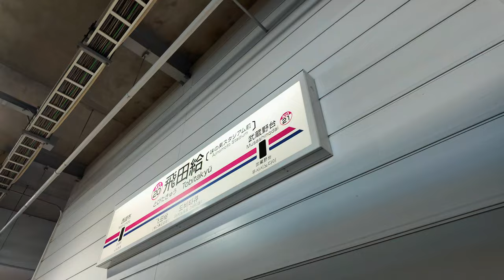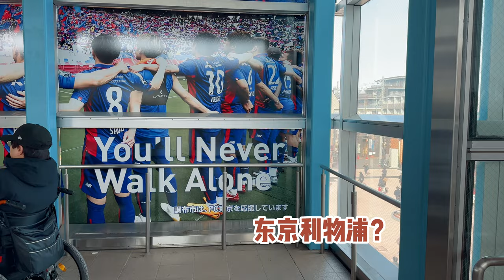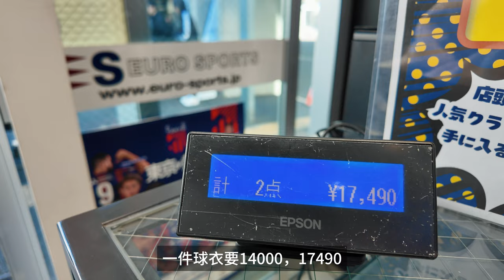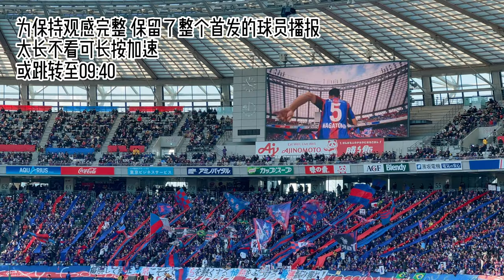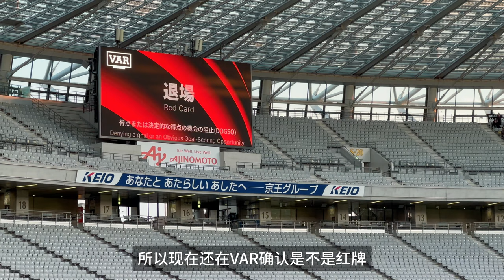在东京看场球 为什么比去横滨还远啊？| J联赛观赛Vlog | 东京FCvs神户胜利船 | 大迫勇也男主局 | Pocket3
观赛场次：J1联赛第3轮 东京FC 1-2 神户胜利船
比赛场地：味之素体育场
拍摄设备：DJI Pocket3、iPhone 14 Pro
拍摄时间：2024.3